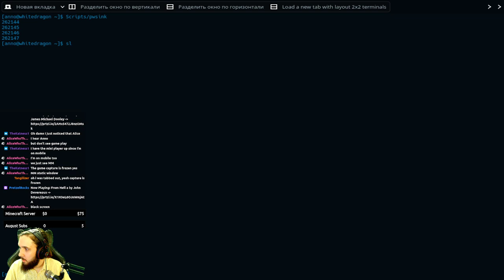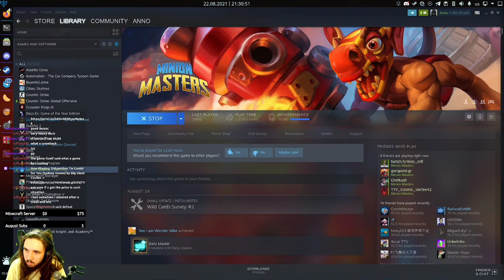Aw hell i have to do conquest | 2021-08-22